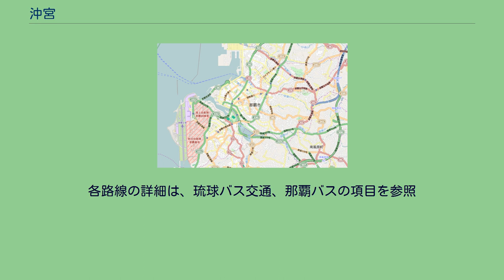沖宮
沖宮（おきのぐう）は沖縄県那覇市にある神社。
琉球八社の一つであるが、近代社格制度では社格を与えられておらず、神社本庁に属さない単立の神社である。
（無格社）。
奥武山公園の東部に位置する。
天受久女龍宮王御神（てんじゅくめりゅうぐうおうおんかみ。天照大御神）・天龍大御神（てんりゅうおおおんかみ）・天久臣乙女王御神（あめくしんおとめおうおんかみ）・熊野三神（伊弉册尊・速玉男尊・事解男尊）を祀る。
明治の神仏分離までは「沖山三所権現」（沖の寺）と称し、神仏習合で阿弥陀如来・薬師如来・十一面観音を祭っていた。
創建の由緒は不詳だが、源為朝の時代と史料にある。
正徳3年（1713年）の『琉球国由来記』には、「大昔、那覇港の海中から光が絶えず射していたので、調べてみると霊木であった。これを熊野権現の霊木とし、社寺を建てこの木を祀った」とある。
最初は那覇埠頭の地（現・那覇市西3丁目）にあったが、明治41年（1908年）、那覇港埠頭築港に伴い那覇市安里の安里八幡宮の隣地に遷座し、寺は那覇市住吉町に移転した。
その時の社殿は琉球における神社建築の典型例として、昭和13年（1938年）国宝に指定されたが、沖縄戦で焼失した。
戦後、比嘉真忠に「沖宮を復興せよ」と神託があり、沖宮霊木の根元は奥武山の天燈山と神示があった。
昭和36年（1961年）に通堂町へ仮遷座し、同50年、現位置である奥武山公園内へ遷座された。
令和二年に神社本庁との被包括関係を解き、単立神社となった。
そのほか、先代宮司である比嘉真忠氏によって沖縄各地に伊計神社（うるま市与那城伊計218）、宜名真神社（国頭村字宜名真218）、恵比須神社（那覇市字安謝251）、神着宮（名護市字安部）が創建された。
また、平成29年には伊平屋島に伊平屋天巌戸神社（伊平屋村字田名 念頭平松付近）が創建された。
クマヤ洞窟の遥拝所の役割を果たす神社である。
（広報いへや 2018年1月号）いずれも御祭神は天照大御神である。
各路線の詳細は、琉球バス交通、那覇バスの項目を参照